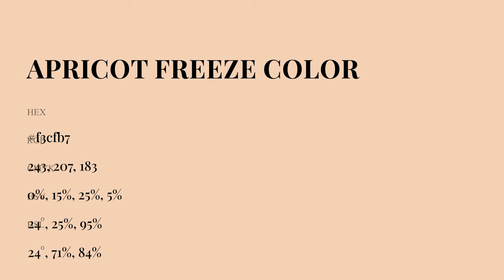Apricot Freeze color f3cfb7 hex Cool Orange color f3cfb7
What color is Apricot Freeze ? f3cfb7 hex, Cool Orange color f3cfb7

Hex f3cfb7 Color Code is also known as Apricot Freeze color

Hex f3cfb7 Color code in RGB color code model is created after adding 95.29% red color, 81.18% green color and 71.76% blue color.
Hex f3cfb7 Color code in CMYK color (process color) code model is generated after subtraction of 0% cyan, 15% magenta, 25% yellow, 05% black.